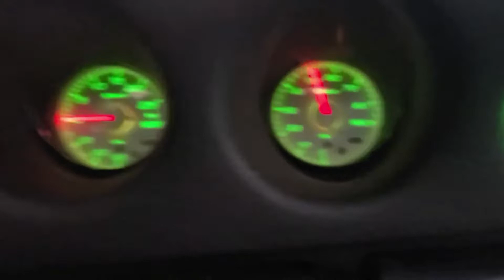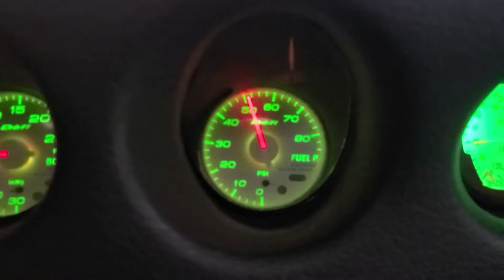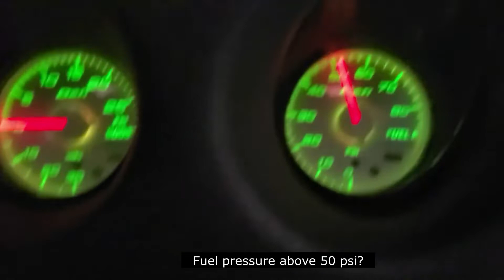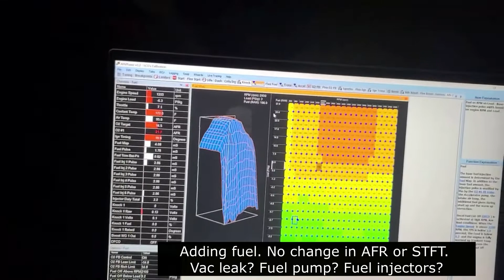Cold Start and Idle Fuel Issues Analysis - Jodi's 3000GT VR-4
Diagnosing lean AFRs in cold start and idle on this 3000GT VR-4. Vacuum leak? Bad fuel pump? Bad fuel injectors? Something else?